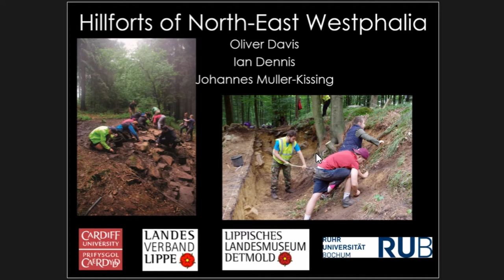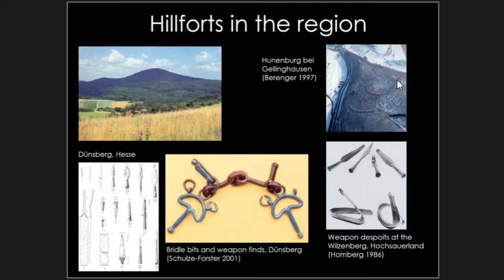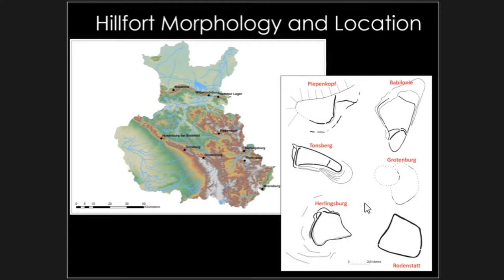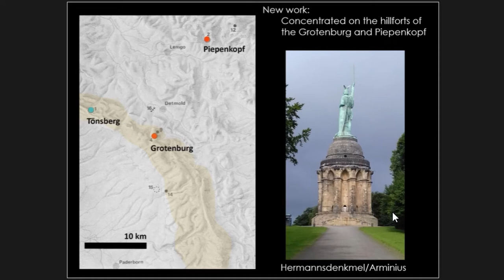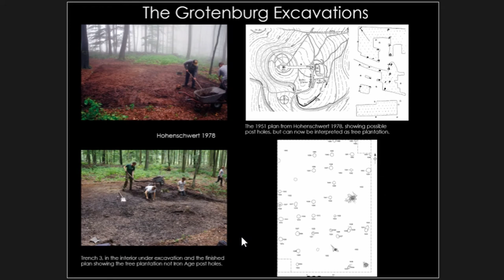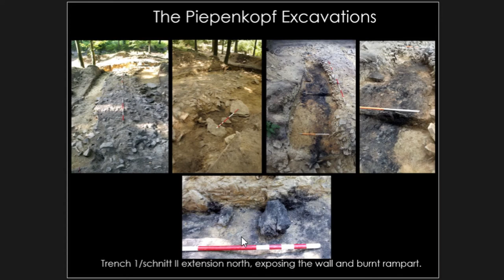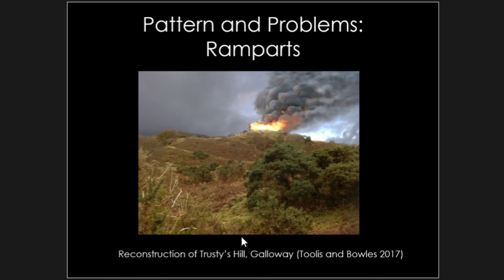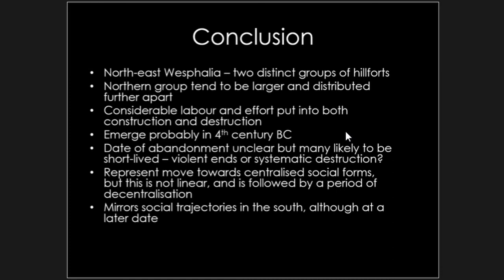ON THE MARGINS: HILLFORTS OF WESTPHALIA, GERMANY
Germany possesses a dense concentration of hillforts particularly in the southern regions of Baden-Württemberg and Bavaria. The Iron Age in lowland northern Germany is distinctively different and characterised by an absence of hillforts, the predominance of distinctive byre houses and a reliance on cattle rearing. The region of Westphalia, in north-west Germany, is located at the interface of these two zones. Unfortunately, there has been relatively little study of the Iron Age in Westphalia which is surprising given its key location on the boundary between the Celtic and Germanic worlds. The extent to which the region was peripheral in the Iron Age, or conversely, a core zone of cultural contact and exchange is unclear. Indeed, while the hillforts of Westphalia display morphological similarity with others to the south, until recently none had seen anything beyond superficial excavation and it is not an exaggeration to say that we knew little about their construction, use and how they related to non-hillfort settlement and activity. A key question therefore is why do hillforts exist in this region? Was their formation a result of contact with communities to the south, or rather, a result of endogenous social needs or tensions? This paper will present new chronological, structural and artefactual data produced from ongoing excavation of several Eastern Westphalian hillforts. Drawing from interpretive models inspired from both German and British traditions, we will examine the extent to which hillforts in the region were centres of production and settlement, and the role they played in warfare and the construction of identities.

Author(s): Davis, Oliver - Dennis, Ian (Cardiff University)